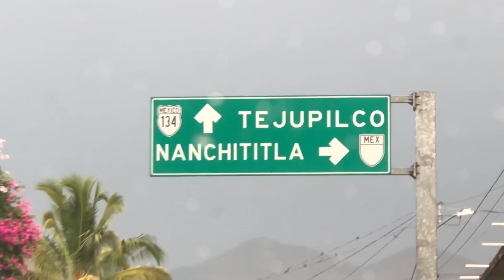Vi a Una de Mis Mejóres amigas😜Por Poco y Nos quedamos.!🌧Traimos miedo 😧